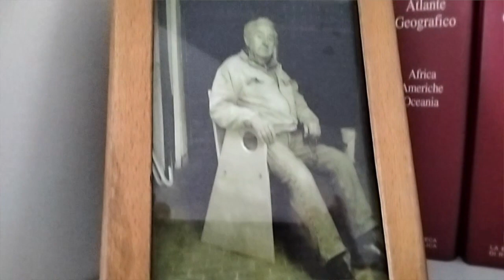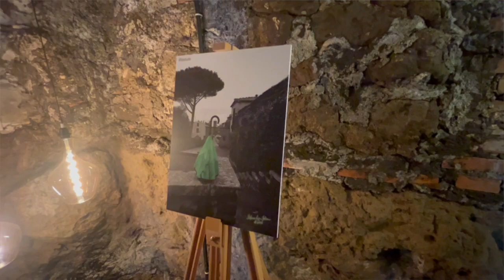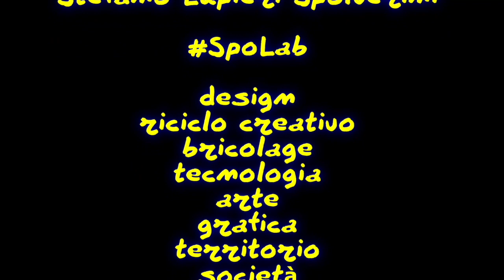SpoLab & XA Design - mostra di design, arte e foto. di Stefano L. Spolverini.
Mi chiamo Stefano Lupieri Spolverini, sono un perito industriale, con un passato nelle telecomunicazioni, appassionato di design e tecnologia, ma ho anche molti altri interessi. Provengo da una famiglia di creativi, dove il "fai da te" è sempre stato uno stile di vita.